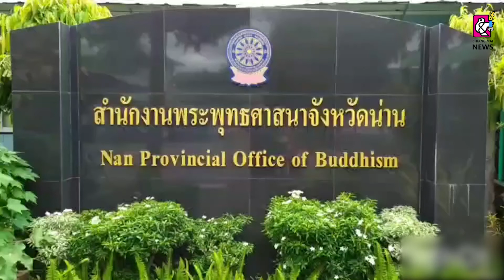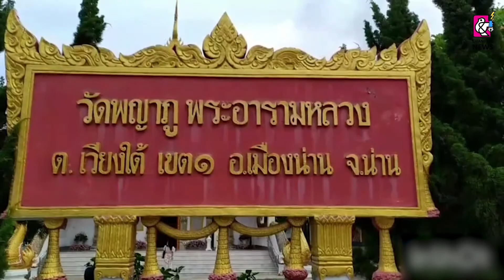ลงดาบถออดเจ้าอาวาสวัดดัง ล้อมวงเล่นไพ่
น่าน คืบหน้า กรณีเจ้าอาวาสวัดดัง ล้อมวงเล่นไพ่ ทางด้านเจ้าคณะจังหวัดน่าน ลงดาบถอดถอนออกจากการเป็นเจ้าอาวาสวัด สำนักพุทธ เตรียมยื่นหนังสือให้เจ้าอาวาสดังกล่าวรับทราบ